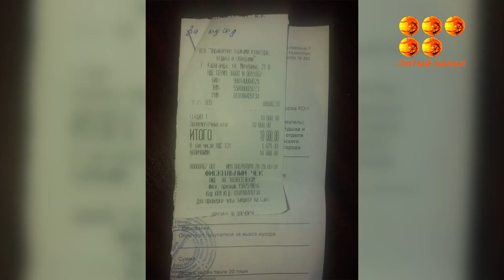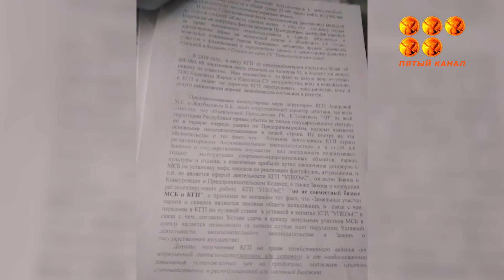Саябақта іскерлік қылған кәсіпкерлер төрт ай қаңтарылған жұмыс қашан басталады деп алаңдаулы